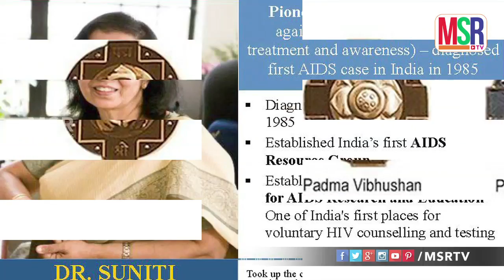2017 పద్మశ్రీ విజేతలు వీరే | Here Is the Complete List of Padma Shri Awardees of 2017 | MSR TV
Watch 2017 పద్మశ్రీ విజేతలు వీరే Here Is the Complete List of Padma Shri Awardees of 2017 MSR TV